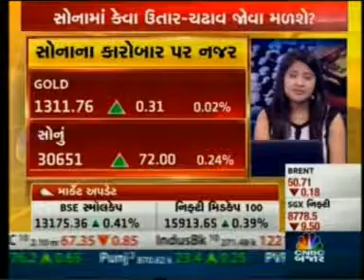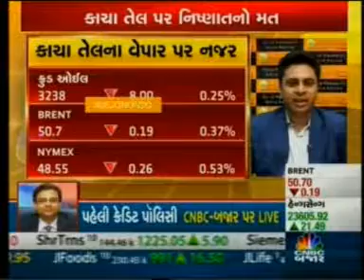Watch Mr. Harshal Barot on CNBC Bajar for the show Commodity Live